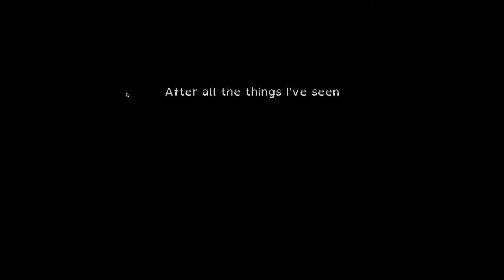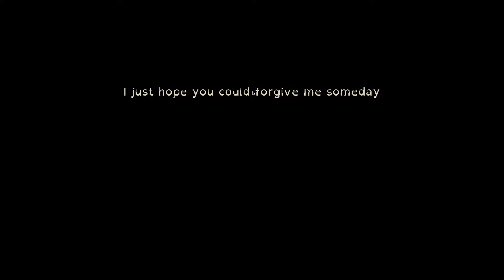The Last Door Chp. 1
I play the first chapter of the video game series "The Last Door" created by The Game Kitchen.